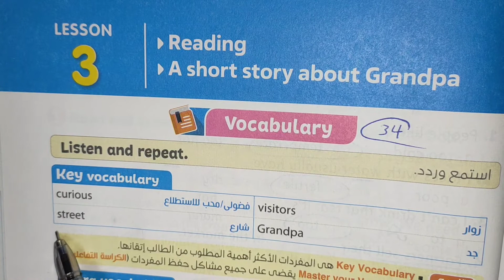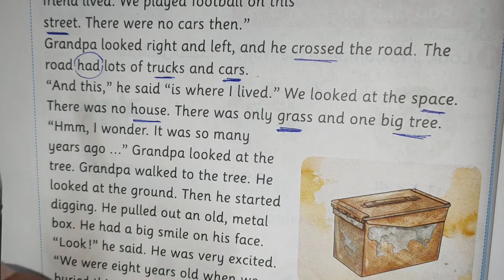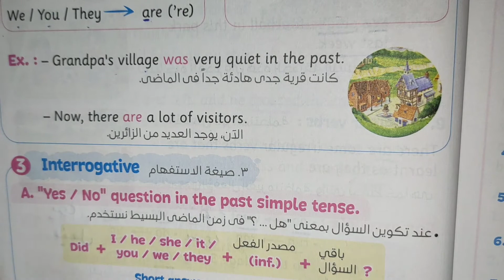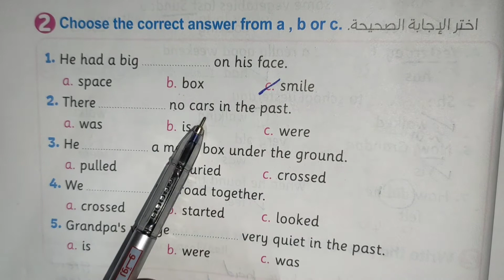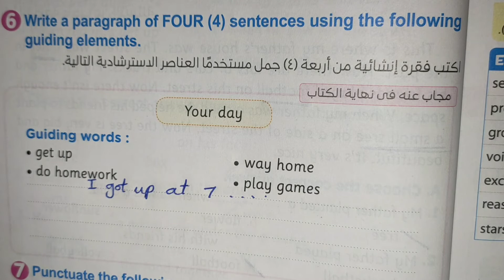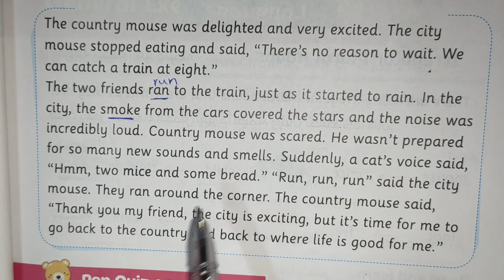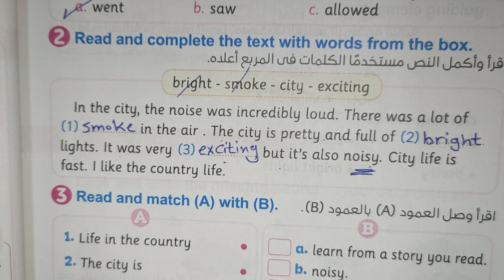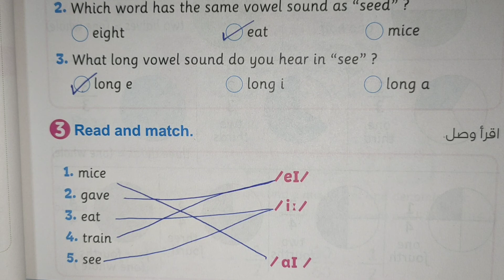شرح وحل الوحده 7 الصف الرابع الترم الثاني المعاصر 2022 (Unit7 This is where I live . Lesson 3,4)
For English
For English

Unit 7 This is where I live